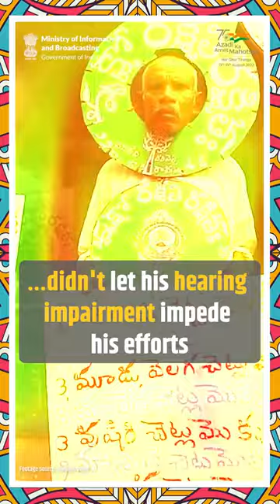Daripalli Ramaiah, The Man of Trees 🌳 Planted more than 1 crore saplings🌱 in the last 5 decades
Daripalli Ramaiah
The Man of Trees 🌳

🔷Planted more than 1 crore saplings🌱 in the last 5 decades

Have a look at the inspirational journey of this unsung hero who has inspired millions with his relentless passion for environment protection🌿